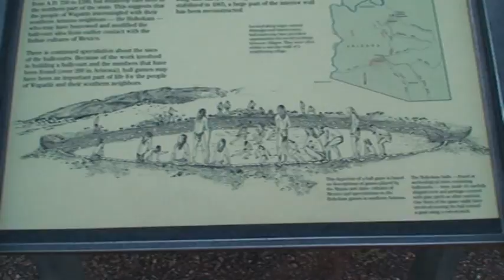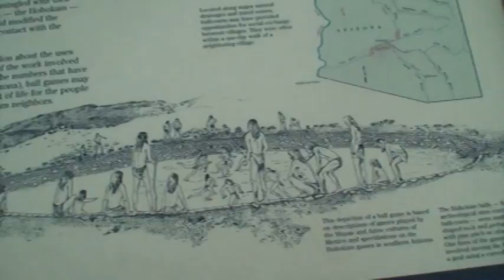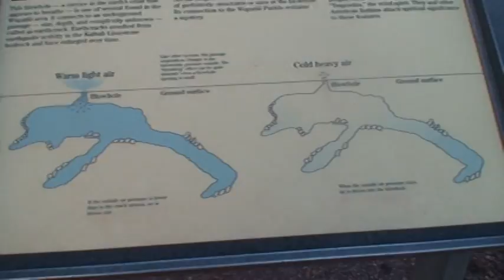M2U00893data20100815godz2213gps36 81691 111 630000